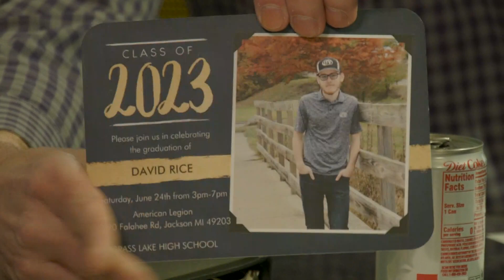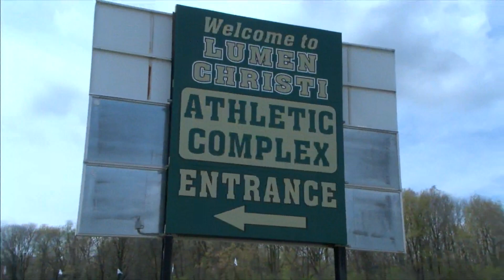Host Chat - Monday May 1st - The Morning Show